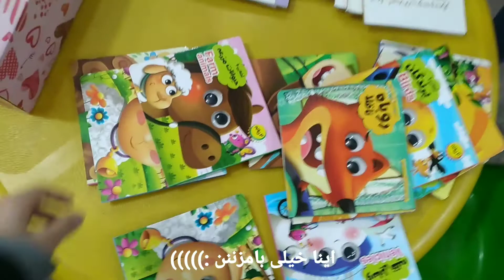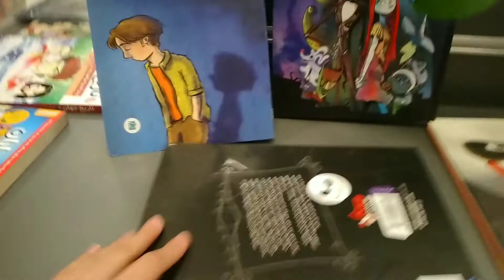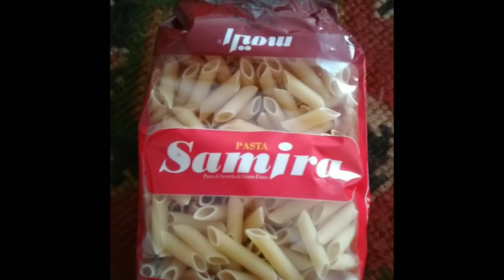بیاین با هم رو لباسمون چیزایی که دوست داریم بکشیم!| Art vlog 🪄+cooking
این ویدیو چندین فصل طول کشید و الان تابستونه و نمیتونم این کت رو بپوشم :))))
بچه ها از همه اونایی که برام کامنت میزارم ممنونممم خیلی دوستتون دارممم👁🌟👁
چیزایی که لازمه راجب اکرولیک بگم اینه که حلالش آبه و برای اینکه نقاشی رو لباستون فیکس بشه نیاز به چسب دی ام ۵ دارید اینجوری با شست و شو و هیچ چیزی خراب نمیشه و آسیب نمیبینه
و اینکه اکرولیک خیلی زود خشک میشه / من از مارک اکرولیک هام هم راضی ام .
سوال دیگه ای داشتید بپرسید ❤
پیج اینستاگرامم: saasdpour
music copy right :Telephones

Vacations

Mac DeMarco

Blondie

Current Joys

It Just Comes and Goes

Old Man Canyon